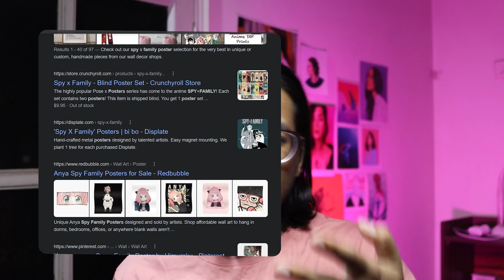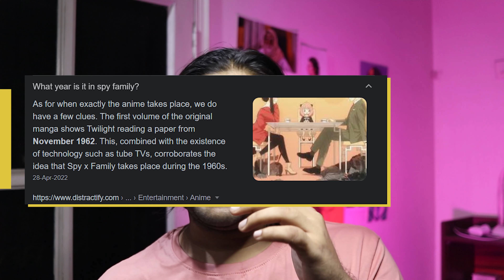Most Cutest, Funny & Dynamic Anime that i saw in 2022 in Hindi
Cutest and Crazy anime he yeh :D

Timestamps:
00:00 Intro
00:25 Spy Family
05:37 Outro